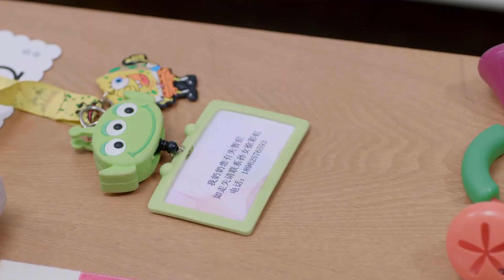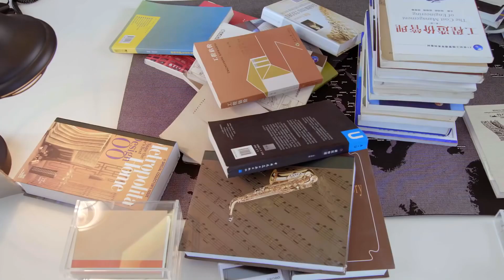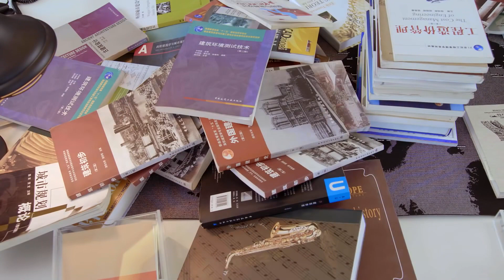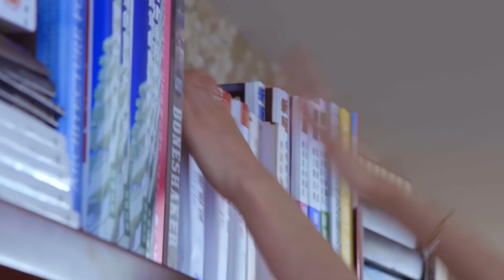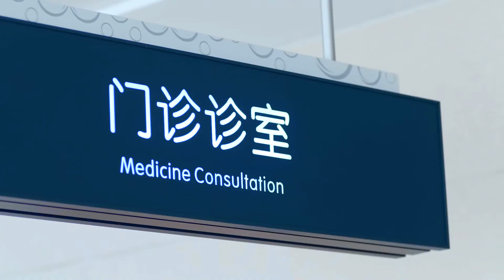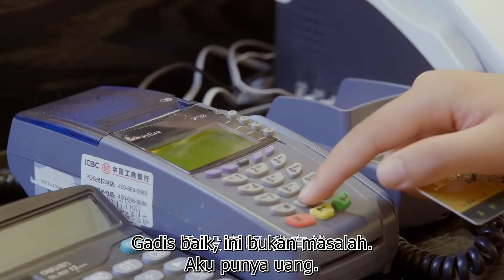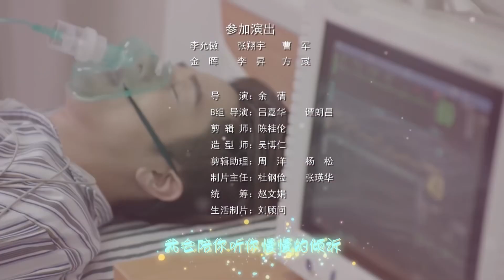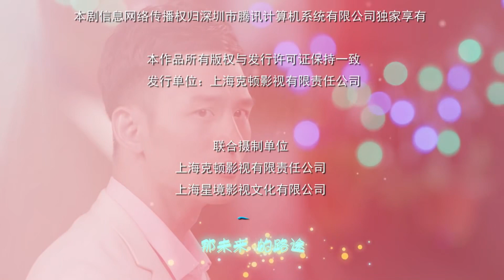Ketika bahagia bertemu pelangi 18丨Kamu yg tidak bisa menolak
Bercerita tentang proses seorang gadis, Zhen Bingbing, yang berjuang sendirian di kota besar, dari seorang gadis lugu yang tidak memiliki apapun, hingga menjadi selebriti internet super dengan jutaan penggemar.